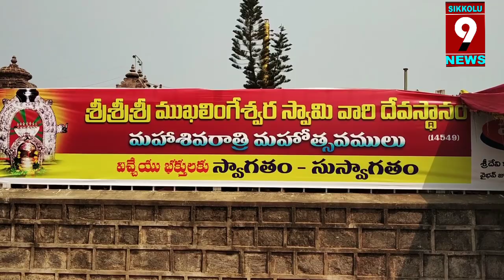Srikakulam: శివనామస్మరణతో మార్మోగిన శైవక్షేత్రాలు